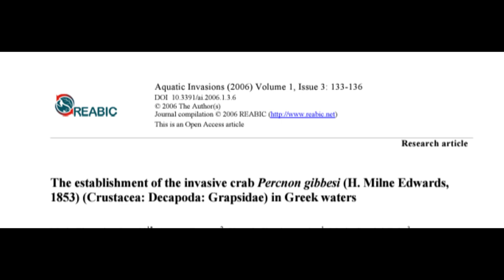Am Găsit Animale MARINE CIUDATE !! (STELE DE MARE, ARICI DE MARE & MULTE ALTELE)